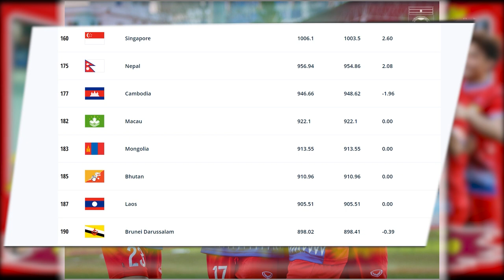Prime Minister 3 Nations Cup 2023: ທີມຊາດລາວ ຊະນະ ບູຖານ 2-1 / laos 2-1 bhutan / ເງື່ອນໄຂເຂົ້າຮອບ